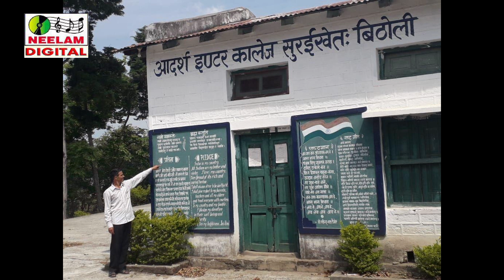DJ कुमाऊनी ढ़ोल दमाऊ तू मेरी पराण CHANDAN FULARA New kumaoni Dhol DhmauSong Tu Meri Paranचन्दन फुलारा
Cat# :NMC-7085
Release Id:703188

Song    : Tu meri Pran
Singer -  Chandan Phulara
Producer : Krishna Kumar Choudhary
Singer :  Chandan Phulara
Music :- Chandan Singh
Recordet= At  Neelam Recordings Studio Pandv

Nagar Delhi 110091 फ़ोन 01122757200
Special Thanks-Prakash Kala,prakash joshi,Dinesh Fulara,vinod Pant,bhuvan goswami

Thank You So Much By : Kumaoni  Lok Geet